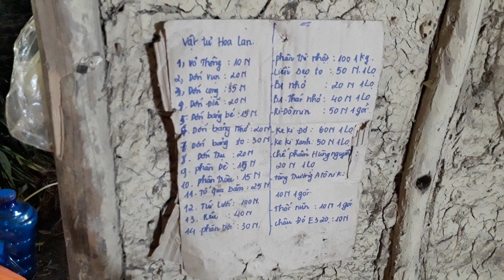7/9 VỎ THÔNG XAY 20K VẢY RỒNG ĐÙI GÀ LH 01645137096